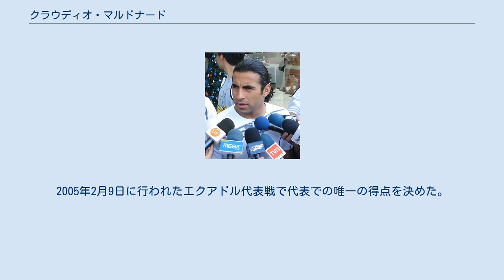クラウディオ・マルドナード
クラウディオ・アンドレス・デル・トランシート・マルドナード・リベラ（スペイン語: Claudio Andrés del Tránsito Maldonado Rivera、1980年1月3日 - ）は、チリ出身の元サッカー選手。
元チリ代表。
 クリコに生まれ、CSDコロコロの下部組織から1998年にトップチームに昇格した。
 2000年にカンピオナート・ブラジレイロ・セリエA所属のサンパウロFCに加入、3シーズンをここで過ごした。
 2003年にクルゼイロECの監督、ヴァンデルレイ・ルシェンブルゴが彼を獲得。
当時、マルドナードの恋人がヴァンデルレイ・ルシェンブルゴの娘であったという経緯もあったが、この移籍によって彼はキャリア最盛期を迎える事となった。
同年、クラブは3冠達成というブラジルサッカー史上初の快挙を成し遂げ、彼も大きくその偉業に貢献した。
 2006年にサントスFCに移籍し、ヴァンデルレイ・ルシェンブルゴ監督の下で再びサッカーをする事となった。
しかしながら前シーズン末に膝の手術の予定が入っていたため、2ヶ月出遅れる形となった。
回復した後はコパ・リベルタドーレス2007の準決勝進出、カンピオナート・ブラジレイロ・セリエAでは2位という成績に貢献した。
全国リーグで2位であったためにコパ・リベルタドーレス2008への出場権を獲得したが、彼自身はフェネルバフチェSK、ACミラン、レアル・マドリード、アヤックス・アムステルダムといった欧州のクラブからも狙われる存在であった。
28歳の彼はポテンシャル的にもピークが近く、また3年間で8枚のレッドカードを貰っていたという事実もあったので、多くのクラブから興味を持たれつつもフェネルバフチェ以外に明確なオファーはなかった。
 2008年にフェネルバフチェに1年半契約で移籍。
当時の監督はジーコであった。
この移籍に先立ってウルグアイのCAレンティスタスが代理人クラブとしてサントスから彼の権利を222万5040レアルで買収していたため、レンティスタスからのレンタル移籍の形となった。
しかしトルコでは怪我に苦しみ出場機会は活躍はならなかった。
 2009年8月27日にCRフラメンゴに1年契約で加入。
移籍後初出場はECサント・アンドレ戦で、それも途中出場であったが、2試合目以降はトップチームのメンバーとして出場した。
移籍後10試合は無失点に抑え、そのうち9試合では同時に加入したアウヴァーロとのコンビでの出場であった。
移籍後初得点は11月8日のアトレチコ・ミネイロ戦であった。
この良いパフォーマンスでマルセロ・ビエルサ監督からチリ代表に招集され復帰したが、11月17日に行われたスロバキア代表戦で後半に左膝の靭帯を負傷し4ヶ月の離脱を余儀なくされた。
その後、2010年8月に6ヶ月の契約を延長、2011年1月に2年の契約を延長した。
 2013年5月にフリーでSCコリンチャンス・パウリスタに加入したが、同年末で放出された。
 2014年7月まで無所属であったが、古巣のコロコロに14年半ぶりの復帰を果たし、1年間在籍し引退した。
 U-23代表としてシドニーオリンピックに出場し銅メダルを獲得した。
 それに先立った2000年2月12日にブルガリア代表戦でA代表初出場。
2005年2月9日に行われたエクアドル代表戦で代表での唯一の得点を決めた。
2006 FIFAワールドカップ・南米予選ではレギュラーでかつ中心選手として活躍したが、本戦出場はならなかった。
代表での最後の試合となったのは2010年11月17日に行われたウルグアイ代表戦であった。